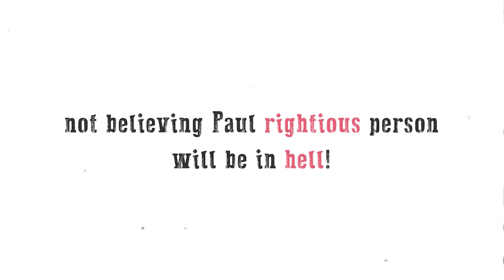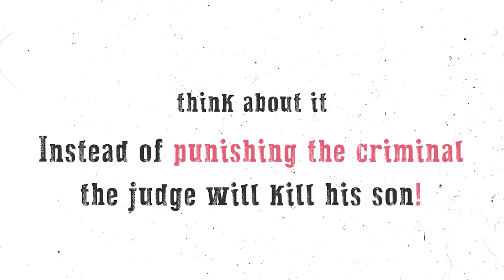Christianity before and after PAUL | Deen Academy